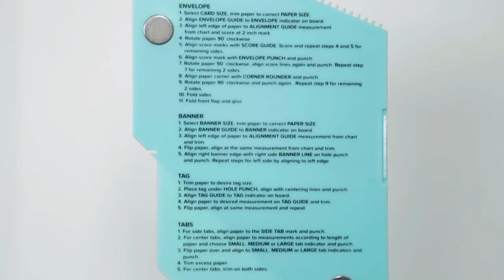The Works All In One Tool Tutorial: Tag Maker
The Works All-In-One Tool by We R Memory Keepers combines over a dozen must-have tools into one convenient design! This video shows how to use the Tag Maker. You can shop The Works All In One Tool at Michaels Stores